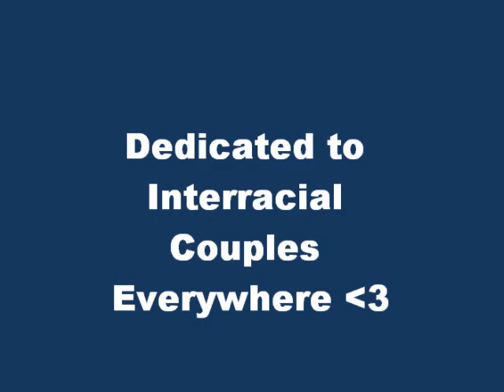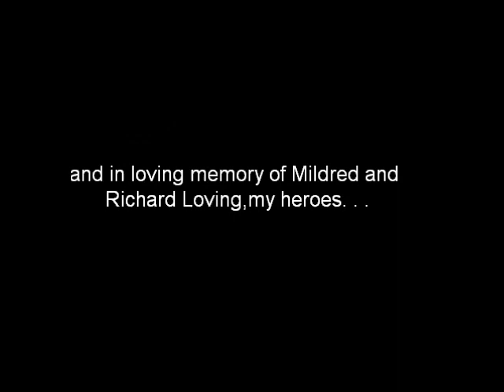Doesn't Really Matter-Interracial Love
Doesn't Really Matter-Janet Jackson